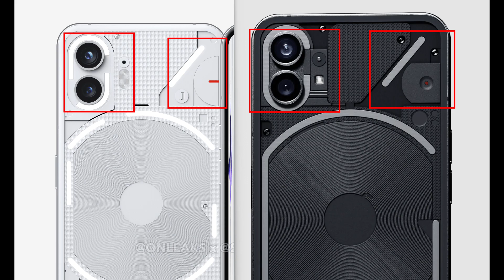Nothing Phone 2 First Look & Overview: Xiaomi & OnePlus Destroyed???